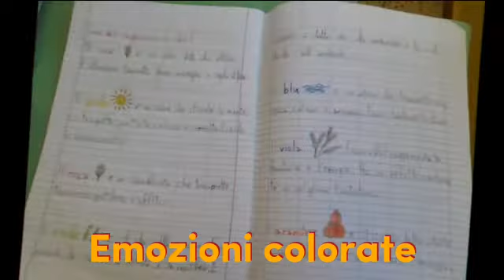Compito di realtà "La natura dei colori" classe II scuola primaria di Castelpoto